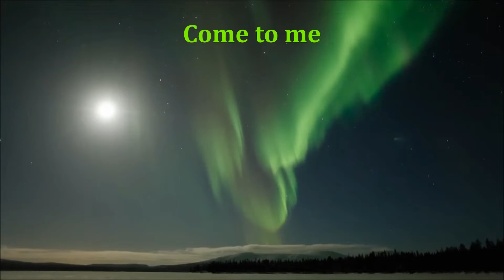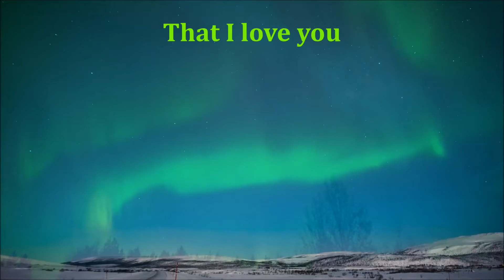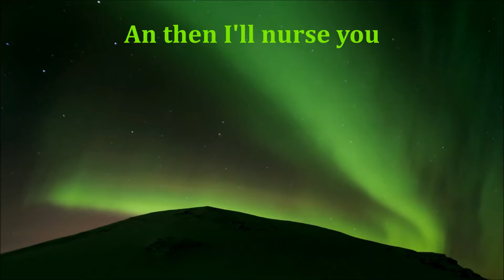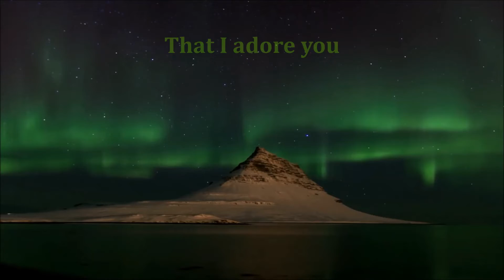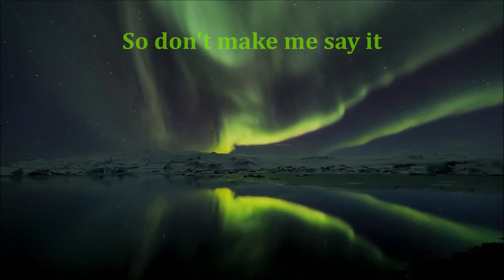Björk - Come To Me – Lyrics video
➥Song lyrics on video